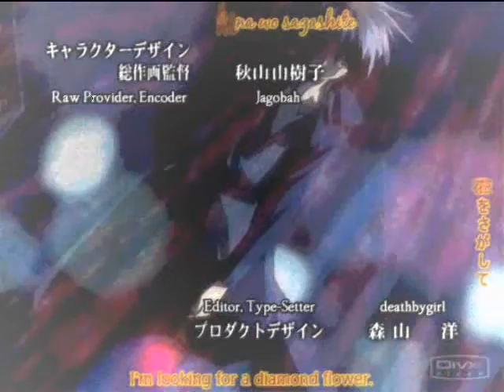Coming Clean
Er...i made it!